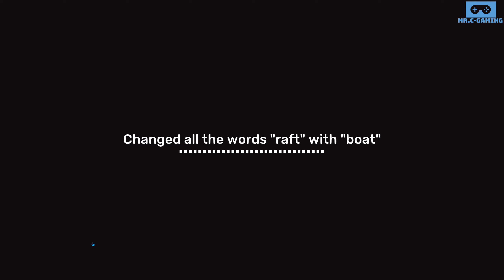Un monde immergé sous l'océan - UNDER the WATER/Découverte - PC/1440p60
Découverte du jeu "UNDER the WATER". Le monde a été immergé sous l'océan. A nous de trouver des provisions, du matériel, etc... dans ce qu'il reste du monde d'autrefois et de survivre !
Enfin... ça c'est sur le papier car une fois en jeu, c'est pas trop ça... 😕

J'ai noté la présence de crépitement dans le son de ma voix, probablement dû au fait que le son était trop fort lors de mon enregistrement. Désolé de la gêne.

Les chapitres :

0:00:00 Intro
0:00:18 Infos sur le jeu
0:02:25 Gameplay
0:36:50 Conclusion/Outro

How long do you survive on a small island in the middle of a flooded world?

🖥 Ma Configuration 🖥

✅ Processeur : Ryzen 7 3700X 3.60 GHz
✅ Carte Graphique : MSI GeForce RTX 3070 VENTUS 3X OC
✅ RAM : Corsair Vengeance LPX 32 Go (4x8 Go) DDR4 3000 MHz
✅ Carte-Mère : Gigabyte GA-B450M-DS3H
✅ SSD : Kingston A400 2.5" - 480 Go
✅ SSD : Crucial P5 1 To M.2
✅ Refroidissement CPU : Enermax Liqmax III RGB 240
✅ Clavier/Souris : Logitech G213 Prodigy / Logitech G502 HERO
✅ Alimentation : Corsair RM750
✅ Boîtier : Corsair Graphite 780T

📺 Ecran 📺

✅ Principal : AOC Q3279VWF QHD 32"

🎧 Casque 🎧

✅ Logitech G935

🎤 Micro 🎤

✅ Shure Mv7

🔊 Carte Son 🔊

✅ Behringer UMC202HD

🎵 Tables de Mixage 🎵

✅ ALTO Professional ZMX 862

🎮 Manette 🎮

✅ Manette Xbox One (bleu)

📟 Contrôleur 📟

🎬 Logiciel 🎬

🎥 Capture 🎥

🎬 Montage 🎬